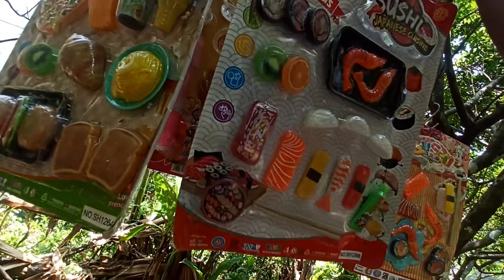요리 세트 장난감을 검토하십시오